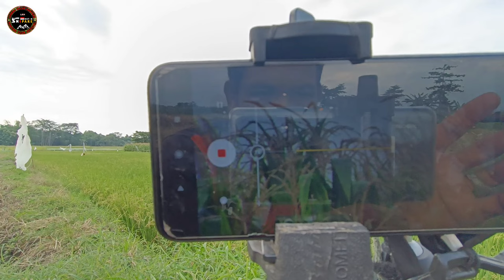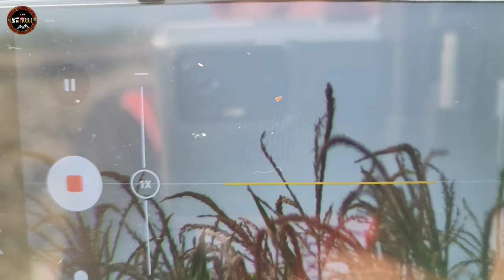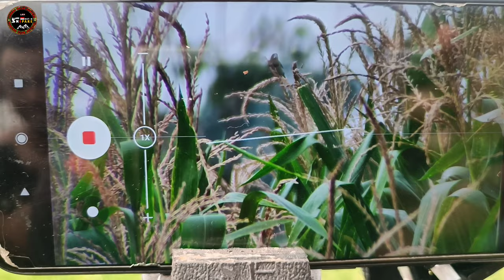Berburu burung pipit ⭕ Sparrow Pest Control 💯℅ Great Acuration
Wassalam'mualaikum.